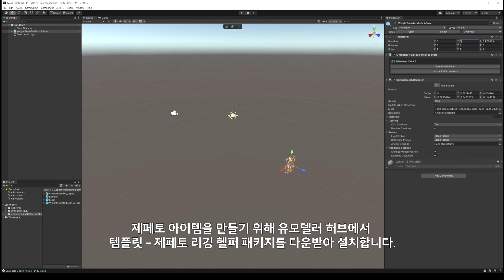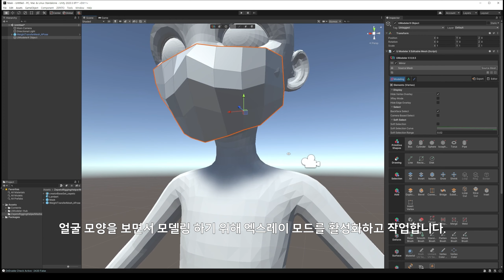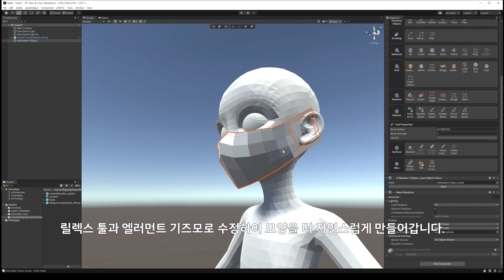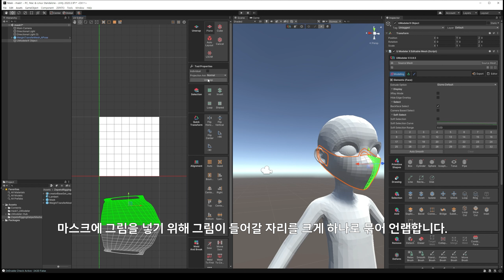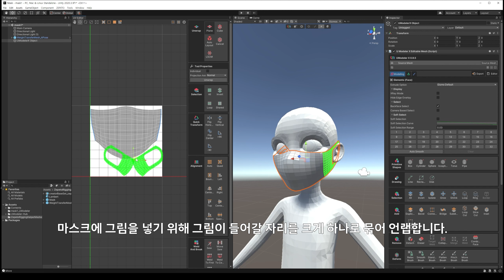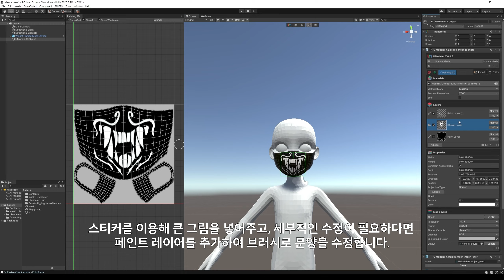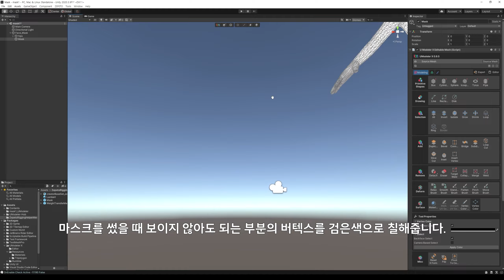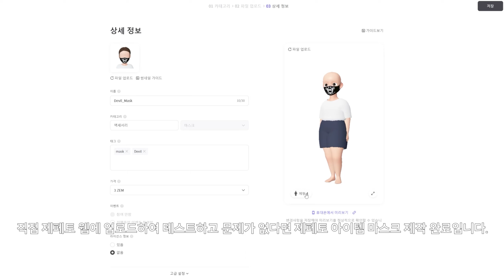UModeler X - 제페토 튜토리얼 마스크 아이템 제작하기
UModeler X는 유니티 엔진에서 모델링, 리깅, 페인팅을 할 수 있는 강력한 툴입니다.
초보자도 쉽게 3D 모델을 만들고 페인팅과 리깅을 할 수 있는 이해하기 쉬운 인터페이스와 강력한 기능을 갖추고 있습니다.
또한 처음부터 만드는 것이 아니라, 기존 메시를 수정하여 모델의 모양을 변경하거나 다른 툴에서 제작한 메시와 리깅을 편집할 수 있습니다.

【영상순서】
0:00 시작하기
0:16 모델링
3:37 언랩
4:47 페인팅
6:01 리깅
7:34 익스포트와 제페토 웹으로 업로드